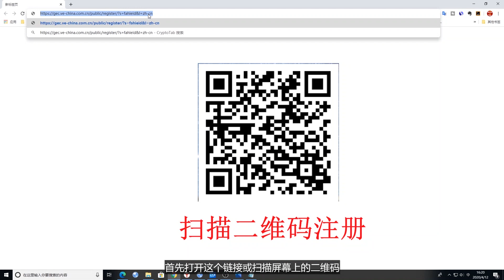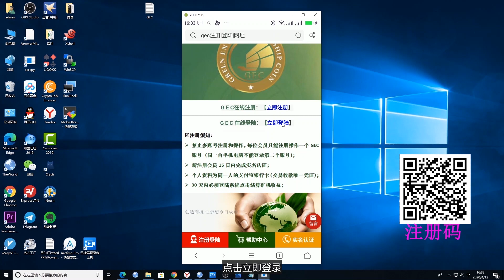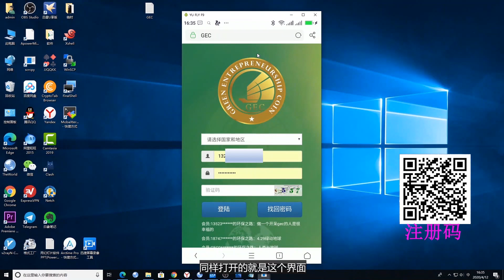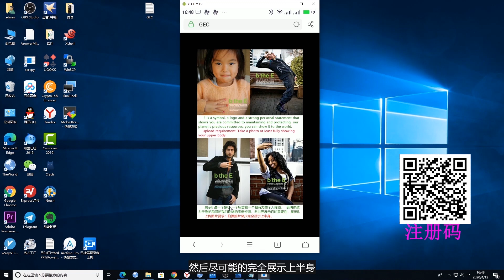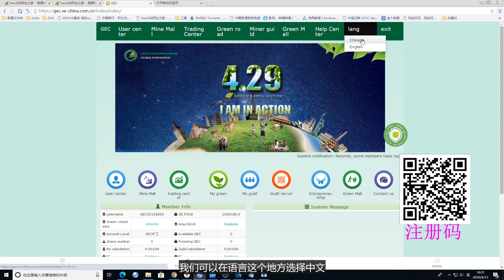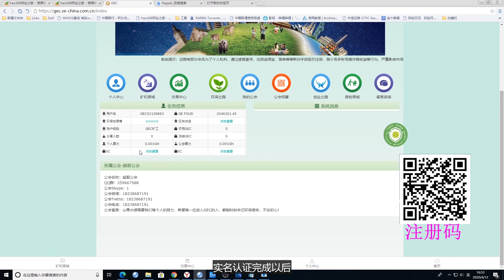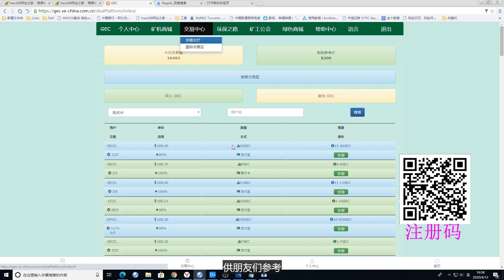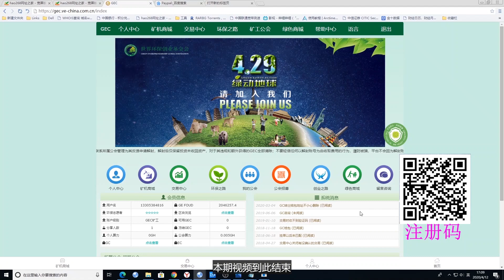[173]免费矿机赚钱│3年时间从$0.01涨到$190的数字货币 值得拥有 并且可以免费获取│简单的坚持等于意想不到的财富│免费赠送矿机 最后的机会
封号注意事项：
友情提酲，严格遵守平台规则制度，如若违规封号后果自负。
1 注册15天内未实名 →封号
2 超过30天未登陆平台 → 封号
3 一个设备只可以操作一个账号，注册登录操作多个帐号→封号
4 刷小号，倒币 →封号
5 非绑定帐户违规交易 →封号
6 交易传假图 →封号
7 拉会员做仿盘被投诉 →封号
8 支付宝没开放信息或者支付宝姓名与平台姓名不符被投诉 →封号
9 同IP(WIFI)下如果超过3个设备操作，或者同IP(WIFI)下进行交易 →封号
10 与未实名支付宝（国外无法实名不包括）或支付宝姓名与平台实名不一致会员交易 →封号